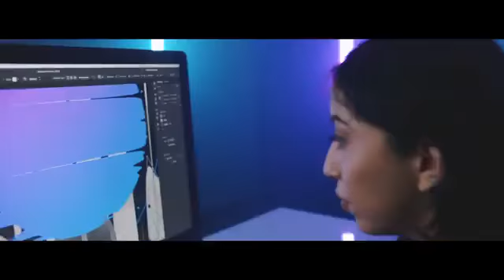2021 ACA World Championship Promo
The Adobe Certified Associate (ACA) World Championship presented by Certiport, Inc. is a global competition that tests students’ design skills using Adobe Photoshop, Illustrator and InDesign. Top students are invited to represent their respective countries at the World Championship where they will create a designated design project for Certiport’s chosen nonprofit client. In some countries or regions, students are required to participate in a National Championship, and the winners of that event continue on to the World Championship.